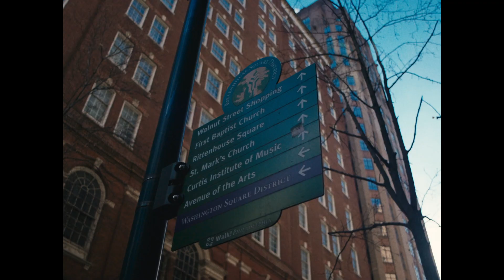Winter morning with my Lumix S5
Simle shots with my Lumix S5 and Canon FD 28